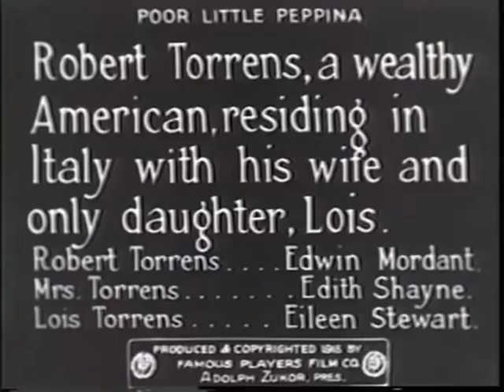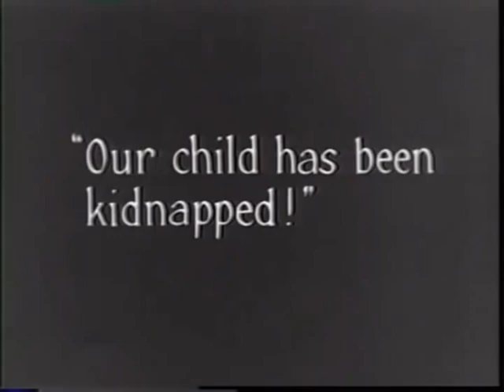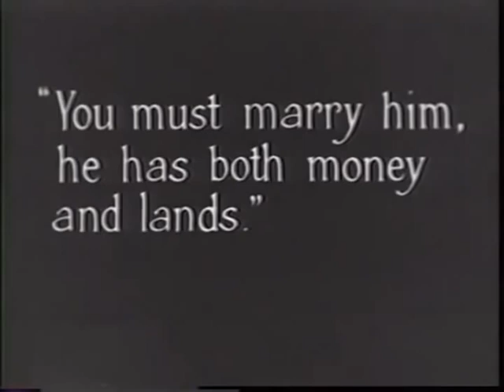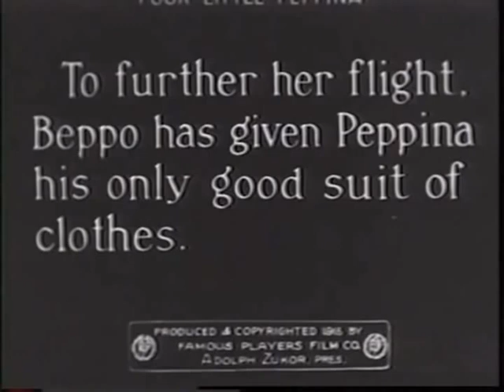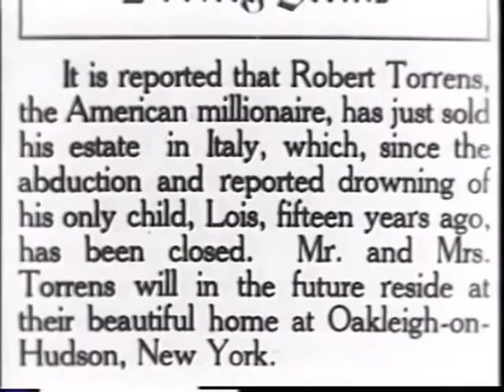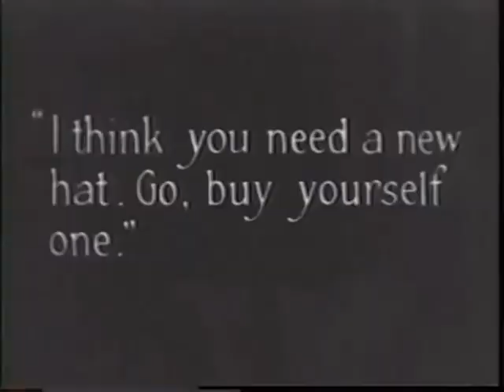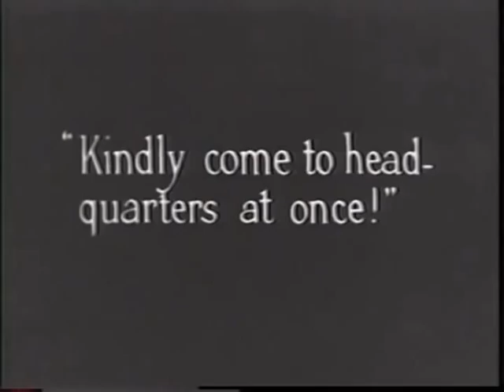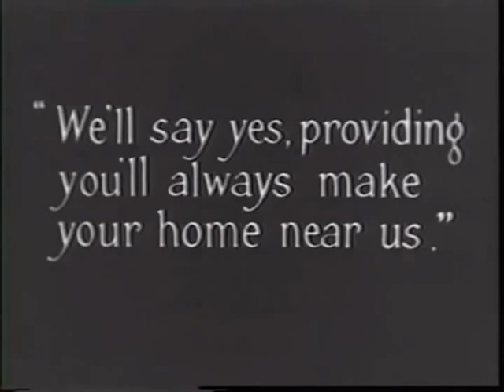Poor Little Peppina (1916)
1916 silent film from the USA.
Synopsis: Through a series of unfortunate events, an American girl ends up masquerading as an Italian boy on the run - but even she only knows half the story.

Made by Mary Pickford Company
Directed by Sidney Olcott

00:29:23
Dominica: Is the child left in your care fifteen years ago still alive? Will forward money for her passage if you will send her to me. I wish to educate and care for her from now on. Answer at once. Your cousin Ennio Solvato

00:30:03
Signor Solvato: The child no more here. She run away little time ago. She bad girl - she no want to marry Padrone Bernardo when he gave us big money - no know where she is. Dominica

00:32:21
Mr Carroll: We have no record of boy answering description in your recent inquiry having passed through this bureau.

00:45:06
...and as I cabled, Lois Torrens is restored to her rightful parents ... [your guess is as good as mine on the rest]